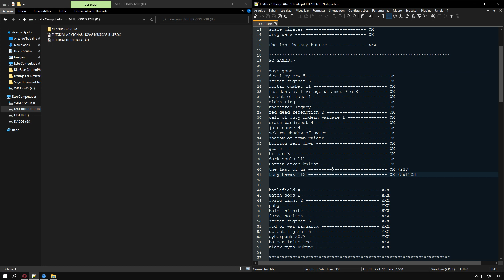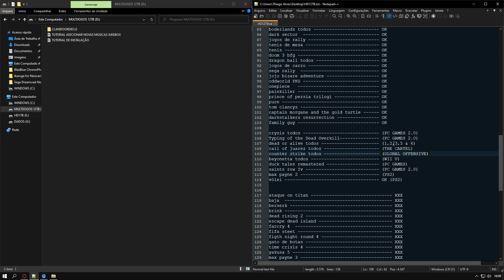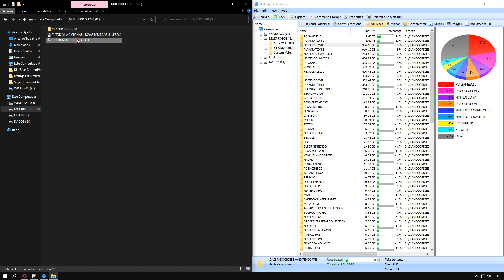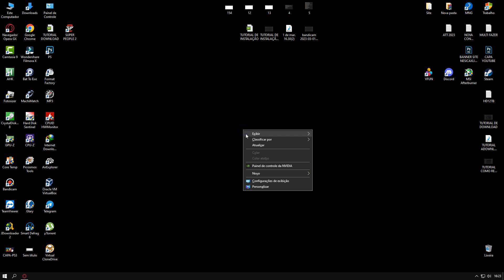APRESENTAÇÃO SISTEMA MULTIJOGOS DE 12TB ( ROBERT )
No vídeo de hoje irei apresentar o trabalho que fiz para o Robert.
Projeto feito em AdvMenu Plus.